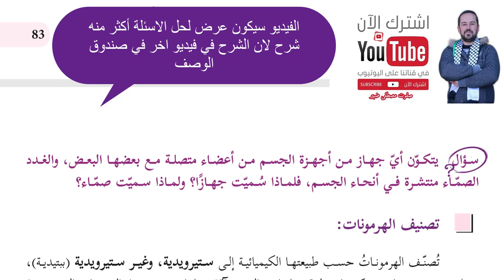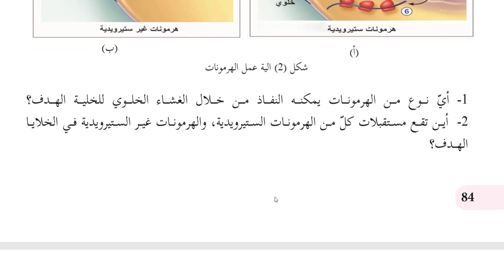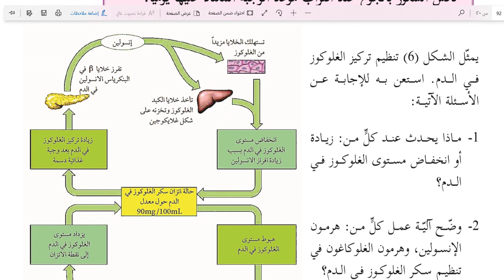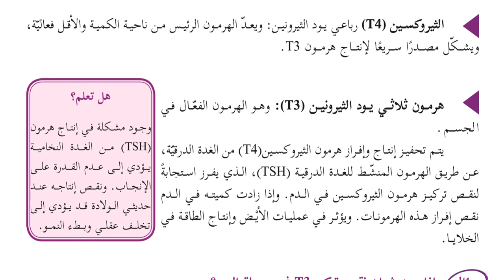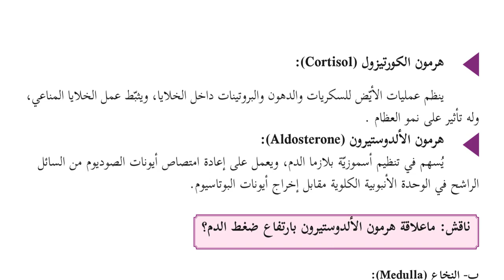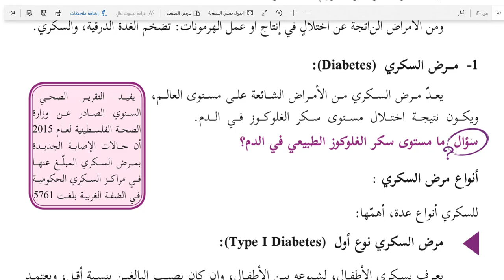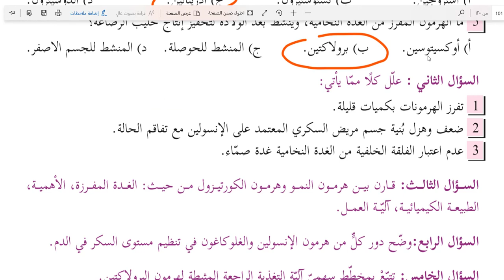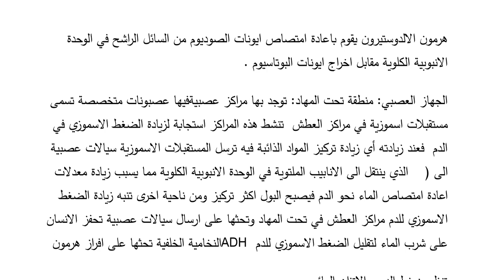حل أسئلة فصل جهاز الغدد الصماء أحياء حادي عشر